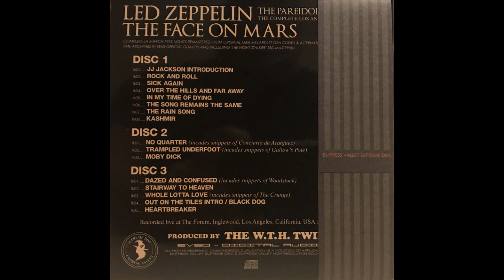Led Zeppelin 1975-03-24 LA Forum The Face On Mars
Led Zeppelin
The Forum, Los Angeles, CA
March 24 1975
The Face On Mars
"The Pareidolia Paradigm" 10CD Boxset

Tracklist:
01. Introduction
1:38 Rock And Roll
5:22 Sick Again
11:55 Over The Hills And Far Away
19:45 In My Time Of Dying
32:01 The Song Remains The Same
37:16 The Rain Song
45:56 Kashmir
56:10 No Quarter
1:22:37 Trampled Underfoot
1:32:11 Moby Dick
1:55:07 Dazed And Confused
2:29:27 Stairway To Heaven (((Solo only due to Youtube Copyright rules)))
2:42:49 Whole Lotta Love
2:51:45 Black Dog
2:58:30 Heartbreaker

The three nights at the LA Forum in 1975 are some of my most favorite concerts. Now in my opinion, this bootleg release is not as good as the old Deep Throat boxset, Sound quality wise. And my main reason is that there is a high hiss present on all three audience recordings. So i put an EQ on it and just took the hiss out.i didnt put any other EQ on the concert. It sounds much better. In my opinion if you can get your hands on the actual 1st gen transfers by Mike Millard, thats your best bet because they sound the best in my opinion due to the fact that they are un altered by over editing. Its just a clean file. I have the first night and third night on my website for those who are interested
This show is damn good!  In My Time is heavy with Bonzo holding a strong beat as Jimmy just kills it on the bottleneck. Kashmir is also heavy. The Song Remains The Same and The Rai song are beautiful, The guitar is very heavy in these recordings and it works very well with a lot of the songs, tho sometimes it can be a little overbearing. No Quarter is pretty good, it feels like they get a little lost during a few parts in the solo, but Jimmys playing is great. I dont care when he gets sloppy man it all sounds awesome to me! they never give up man!  it was all about the energy, the feeling and the vibes. it was all about having fun and playing good music. and the energy they shared with the audience is something magical. Trampled is crazy! as usual. I love Trampled live in 75. Bonzo Destroys it in Moby Dick, tho i dont much like the 75 versions. 72 and 73 are my favorite time for Moby Dick. Dazed is great. Not their strongest performance but it has its gems. Stairway is a solid performance tonight  a prequel of what is to come tomorrow night.
Enjoy people!!!

Disc 1: The Night Stalker (March 24, 1975 Soundboard)
Disc 2-4: The Face On Mars (March 24, 1975 Audience Mix)
Disc 5-7: The Messiah Of Our Toast (March 25, 1975 Audience Mix)
Disc 8-10: The Ghost In The Machine (March 27, 1975 Audience Mix)